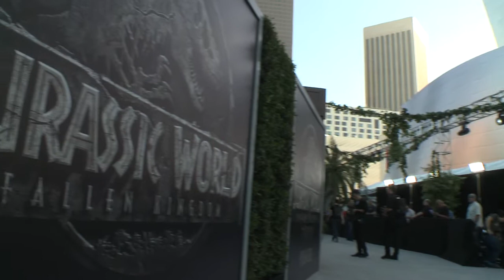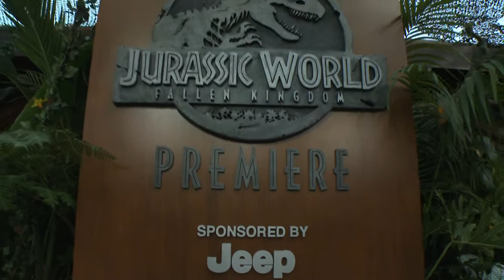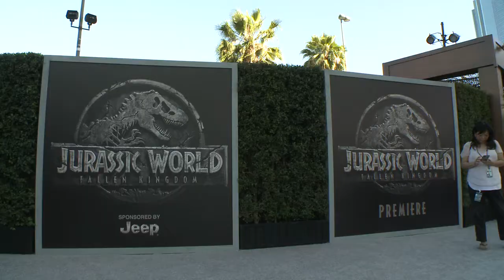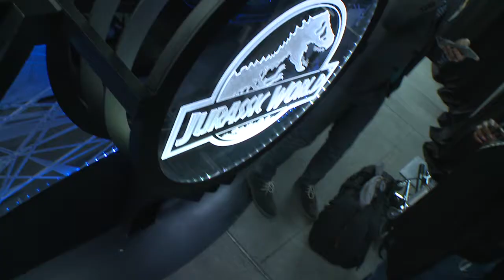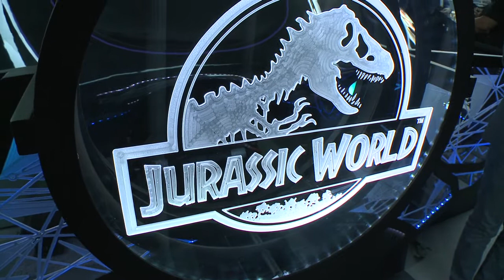Jurassic Word Fallen Kingdom LA Premiere - BRoll (official video)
Los Angeles, Walt Disney Concert Hall, June 12 2018

Jurassic World: Fallen Kingdom is an upcoming American science fiction adventure film. It is a sequel to the 2015 film Jurassic World and is the fifth installment in the Jurassic Park film series. Derek Connolly and Jurassic World director Colin Trevorrow both return as writers, with J. A. Bayona as the director. It will be produced by Frank Marshall, Patrick Crowley, and Belén Atienza. Trevorrow and original Jurassic Park director Steven Spielberg are executive producers. Filming took place from February to July of 2017.

Chris Pratt, Bryce Dallas Howard, and B. D. Wong will reprise their roles from the preceding movie Jurassic World and are joined by newcomers Toby Jones, Rafe Spall, Justice Smith, Daniella Pineda, Ted Levine, Geraldine Chaplin, and James Cromwell; additionally, Jeff Goldblum will reprise his role as Dr. Ian Malcolm from the original film and its 1997 sequel. Universal Pictures has scheduled the film for release in the United States on June 22, 2018.

Directed by J. A. Bayona
Produced by Frank Marshall, Patrick Crowley, Belén Atienza
Written by Colin Trevorrow, Derek Connolly
Based on Characters by Michael Crichton
Starring Chris Pratt, Bryce Dallas Howard, B. D. Wong, James Cromwell, Ted Levine, Justice SmithGeraldine Chaplin, Daniella Pineda, Toby Jones, Rafe Spall, Jeff Goldblum
Cinematography : Óscar Faura
Edited by Bernat Vilaplana
Production companies, Universal Pictures, Amblin Entertainment, The Kennedy/Marshall Company, Legendary Pictures
Country : United States

(Source : Wikipedia)